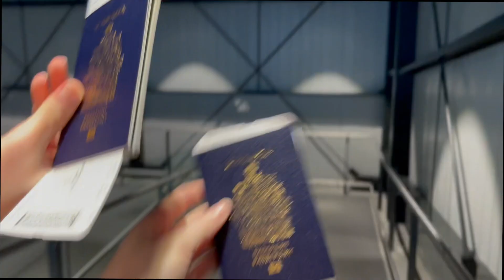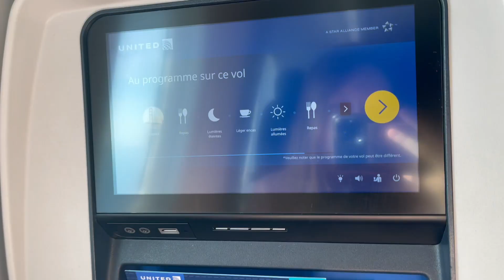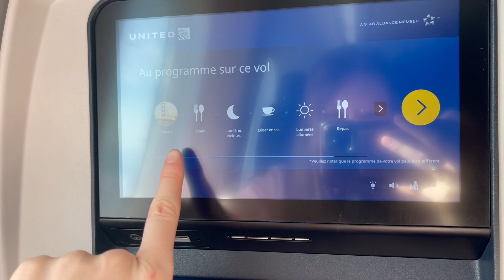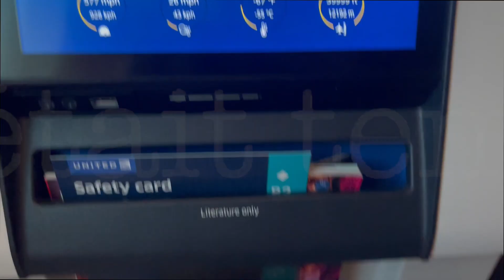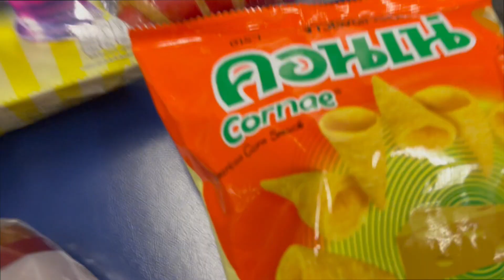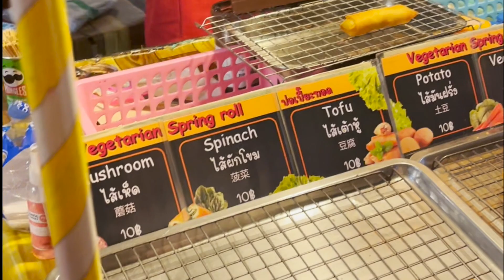TRAVEL VLOG | La réalité de voyager jusqu'en ASIE | Thaïlande Ép. 1 - PAI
JE PRENDS UNE ANNÉE SABBATIQUE POUR VOYAGER *et me découvrir du même coup*.

Après avoir voyager pour près de 96h consécutives, j'arrive enfin en Thaïlande. Premier stop; Pai, une petite ville hippie au nord du pays.